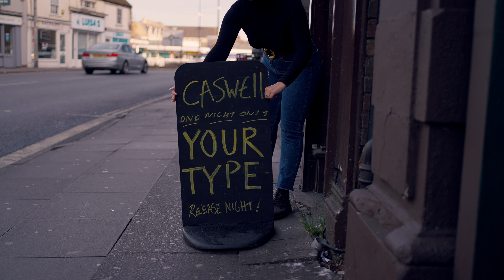Caswell - Your Type (Official Video)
The official video for Your Type, a single by Caswell.

Written by Caswell & Jake Raywood
Production by Caswell, Hugh Fothergill, Jake Raywood & George Kerridge
Mix by Camden Clarke
Master by Frank Arkwright

Video Credits:

Executive Director: Caswell
Director: Jake Pursey
Executive Producer: Caswell
Co-Producers: Jake Pursey, George Kerridge
Post Producer: Jake Pursey
Editor: Jake Pursey
Assistant Editor: Caswell
Director of Photography: Ollie Hosier
Lighting: Jake Pursey
Lighting Assistant: Ramon Bradshaw-Logan
Hair Stylist: Kathy Kinsella
Make-up Artist: Maisy Reiser
Wardrobe Stylist: Caswell
Set Assistants: Tia Penfold, Ramon Bradshaw-Logan
Sound Technician: Fabian Marshall-Tierney
Location: St Judes Brewery Tavern, Ipswich

Cast:

Singer/Performer: Caswell
Bassist: Ivan Moon
Drummer: Fabian Marshall-Tierney
Barmaid: Lilly Bak
Crowd Extras: Rosy May, Jo Salcombe, Tia Penfold, Angela Falconer, Paddy Hammond, Jon Wright, David Wright, Lisa Acott, Noah Acott, Lilly Bak, Lish Kate Durbin.

Special thanks to:

St Judes Brewery Tavern, Ipswich